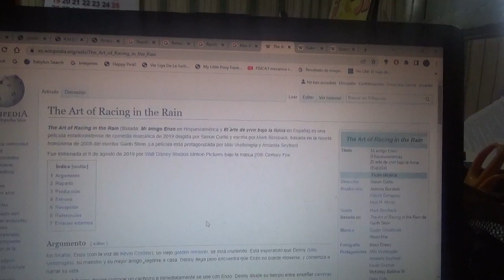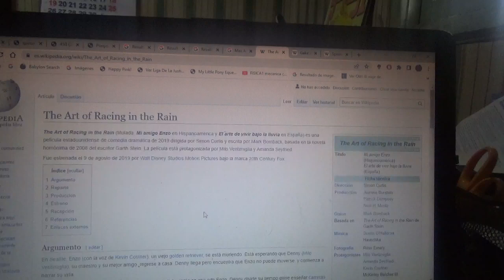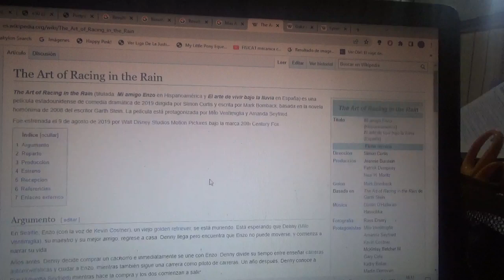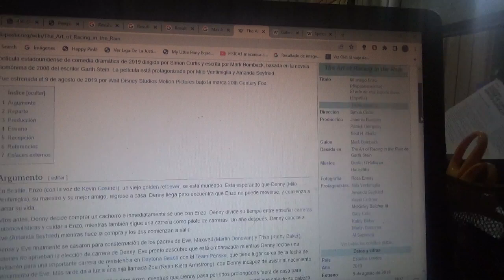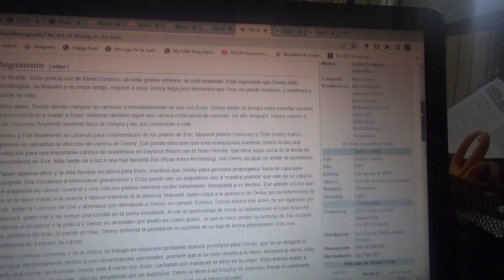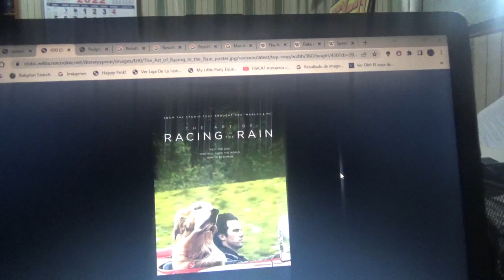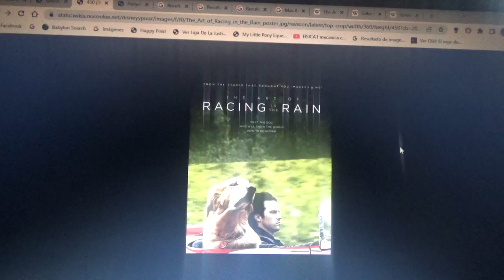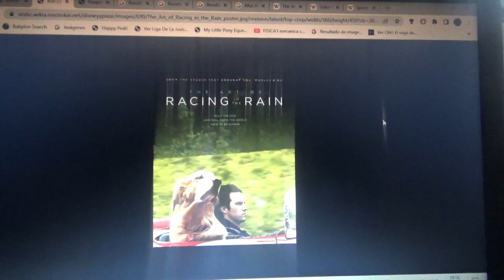Reseña película The Art of Racing in the Rain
Esta es una reseña sobre esta gran película en la cual está protagonizada por un viejo perro llamado Enzo y su dueño un piloto de carreras llamado Denny Swift estrenada en el año 2019 que además de ser una película acerca de automovilismo y Fórmula 1 también es de perros